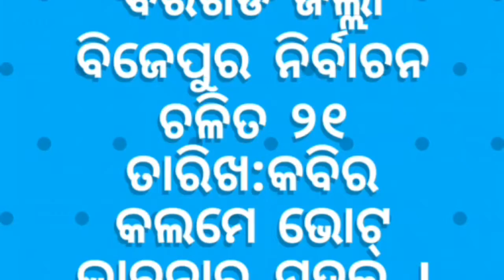ବରଗଡ ଜିଲ୍ଲା ବିଜେପୁର ନିର୍ବାଚନ:କବିର କଲମେ ଭୋଟ୍ ଭାବନାର ମାହୁଲ:କବି ବିପ୍ର ସାହୁ ।